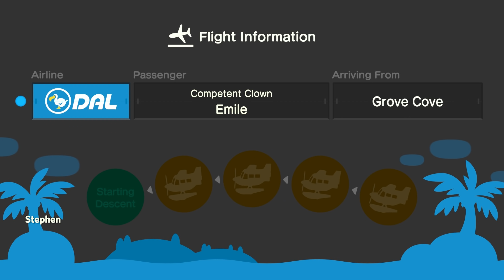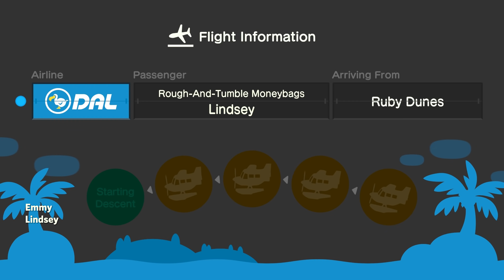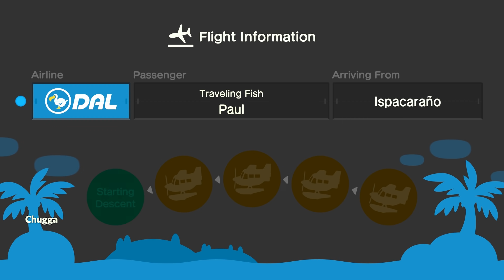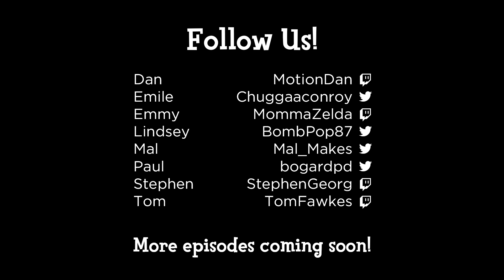"Sanctuary" - Animal Crossing | Stephen & Friends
We're off to Emmy's town, who has decorated for the (then) upcoming Bunny Day! Lots of cute decorations and fun villager moments, too.

We're really interested in possible games and competitions we could have with 8 players. You might see it in an upcoming episode!